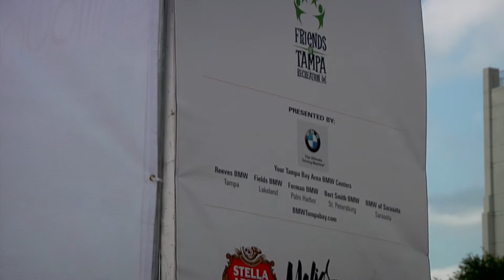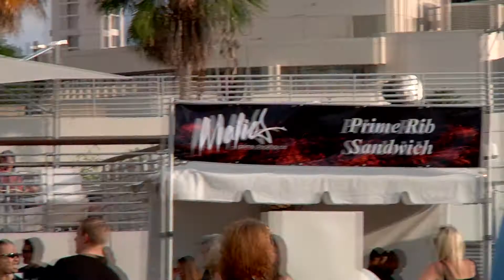Chill Lounge Night Tampa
3rd Annual Chill Lounge Night in Tampa, FL.